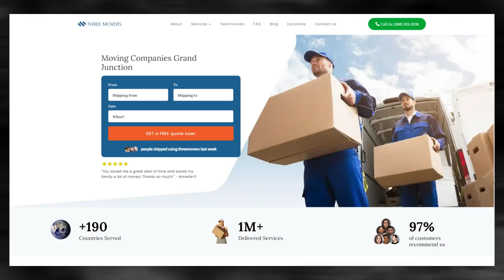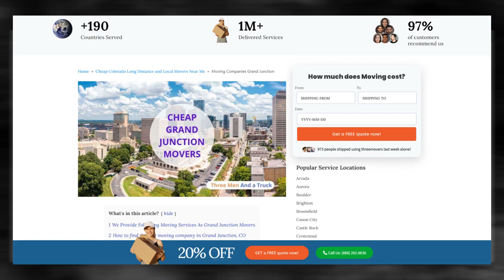Grand Junction's Reliable Moving Company | Expert Moving Professionals | Benefits of Hiring Movers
If you're planning to move your business to or from Grand Junction, Three Movers can provide you with customized moving solutions. We have been in the moving industry for over two decades, and our team of experts has experience in handling all types of moves, including commercial moves.

If you're planning to move your business to or from Grand Junction, contact Three Movers today for a free quote. Our experienced staff will guide you through the process and provide you with efficient and affordable moving solutions. Let us take care of all your moving needs, so you can focus on running your business.